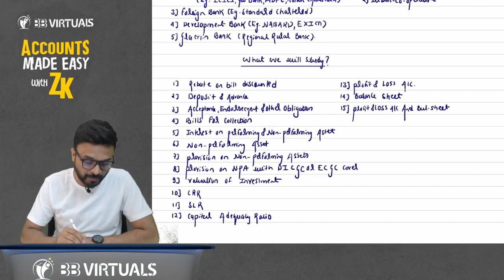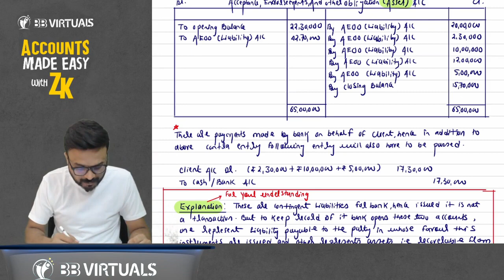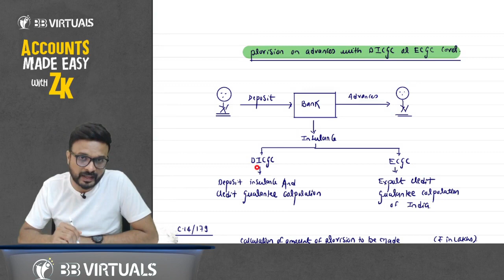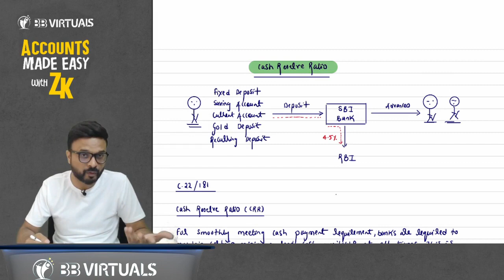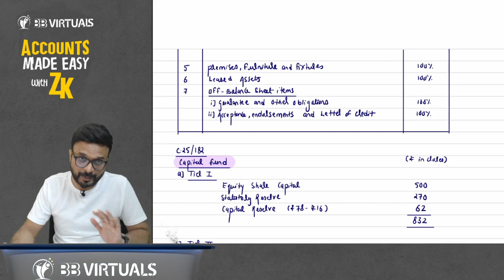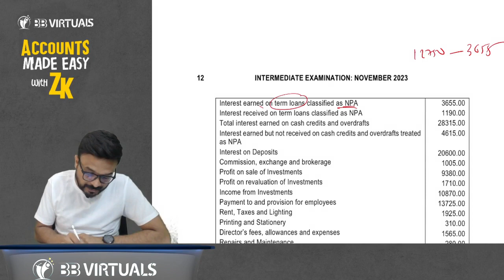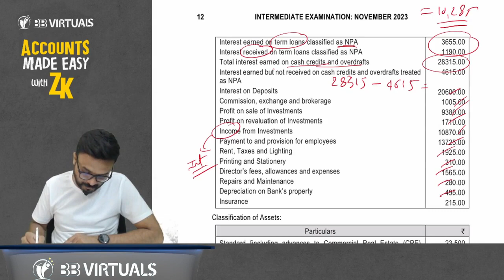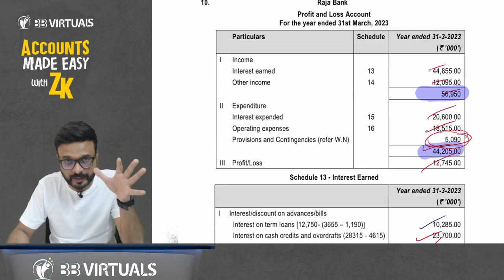CA Inter Advanced Accounts Revision I Nov 2023 I Financial Statement of Banking I CA Zubair Khan